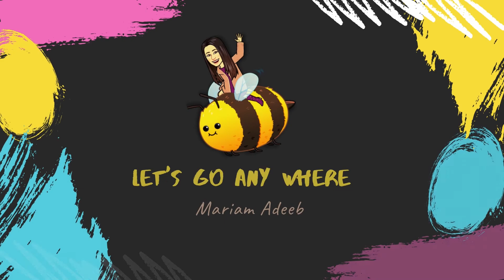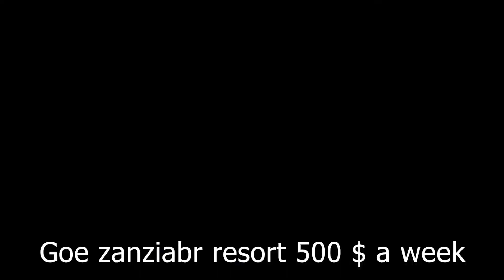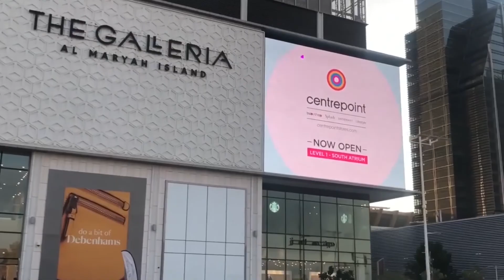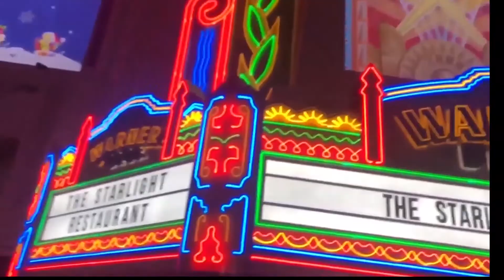زنجبار تانزانيا | هنعرض شويه فنادق حلوه وشويه نصائح للسفر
هتلاقي كل خصومات الفنادق والطيران / تأجير سيارات وحتي تذاكرالقطارات وديزني علي موقع الذكاء الاصطناعي

 , find al cheap flights, tickets , visa requirements, train tickets and theme parks at one places
Travel Artificial Intelligence

فيدوهات تانيه في القناه هتعحبكم

زنجبار تانزانيا
villa kiota
Zanzibar palace
Geo Resort

تقييم فنادق شرم الشيخ
فنادق في شرم شاطئ رملي
أرخص فنادق في شرم الشيخ
فنادق اسعارها رخيصه في شرم الشيخ
ترشيحات فنادق في شرم الشيخ
يحدث في مصر
فنادق في مصر
سفر
صور واسعار فنادق في شرم الشيخ
فنادق اكوا بارك
فنادق اسعارها متوسطه في شرم الشيخ
فنادق ٤ نجوم
فنادق ٥ نجوم
فنادق ٣ نجوم
فنادق شاطئ رملي في شرم الشيخ
شاطئ رملي في شرم الشيخ
اسعار فنادق شرم
ارخص اسعار فنادق في شرم
عروض فنادق شرم  الشيخ
أحدث العروض وخصومات لفنادق في شرم الشيخ
افضل فنادق في شرم الشيخ لشهر العسل
فنادق شهر العسل في شرم الشيخ
فنادق لشهر العسل في شرم الشيخ
عروض للعرسان
افضل فنادق في شرم الشيخ
أحلي فنادق شرم الشيخ
أفضل فنادق شرم الشيخ
فنادق لشهر العسل في مصر
قضاء شهر العسل في مصر
هاني موون في مصر
كامبات في نويبع
فنادق في دهب
فنادق شرم الشيخ 2021
فنادق سهل حشيش
فنادق مصر
فنادق السحل الشمالي
فنادق الجونه
تقييمات فنادق
تقييم فنادق في مضر
السياحه في مصر
اسعار الساحل الشمالي
اسعار رخيصه في الشاحل الشمالي
مارينا الساحل الشمالي
الساحل الشمالي الجديد
الساحل الجديد
الصيف في الساحل الشمالي
الصيف في سيناء
افضل وقت لزياره شرم الشيخ
افضل وقت للذهاب الي الغردقه
افضل وقت ازياره مصر
أفضل فنادق في القاهره
أفضل فنادق في الجونه
افضل فنادق في الغردقه
افضل فنادق في سهل حشيش
افضل فنادق دهب
افضل فنادق في الاسكندريه
افضل فنادق في الساحل الشمالي
افضل فنادق في مرسي علم
 افضل كامبات في دهب
التطورات في مصر
تطورات السياحه في مصر
محتوي سياحي بلوجرز مصريين في السياحه
مدونين السياحه